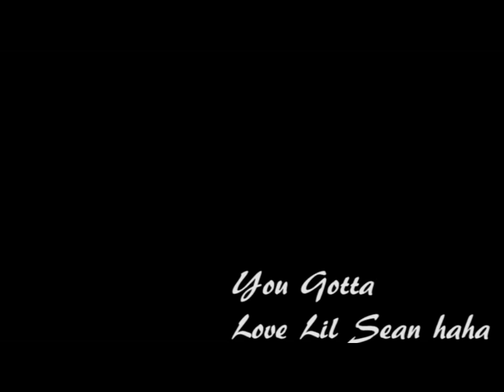Sonar Bmx - Anthony Maimone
Song: Great Expectations - Diggy Simmons

Sonar BMX's newest team rider

Filmed by
Dylan
Trevor
Jake

Edit
Trevor